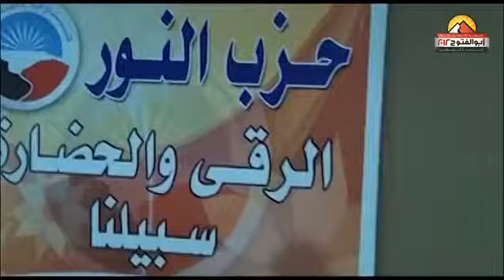الحقيقه وراء د.عبد المنعم أبو الفتوح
د.عبد المنعم أبو الفتوح تعرض كثيرا لظلم خاصه فى الفتره الاخيره
لكننا نظل نحترم هذا الرجل ونؤييده
شكرا د.عبد المنعم أبو الفتوح